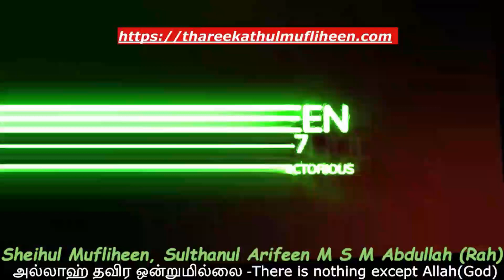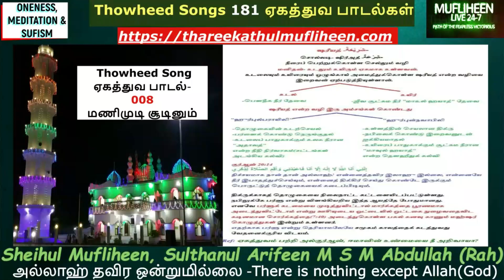008 ஏகத்துவ தமிழ் பாடல் | மணிமுடி சூடினும் | Thowheed Tamil Songs | Mufliheen 24-7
008 ஏகத்துவ தமிழ் பாடல் | மணிமுடி சூடினும் | Thowheed Tamil Songs | Mufliheen 24-7

Contents
0:00   -Thowheed Song 008 மணிமுடி சூடினும்